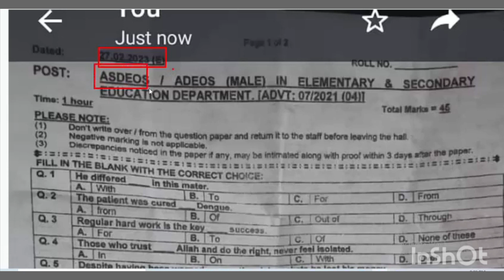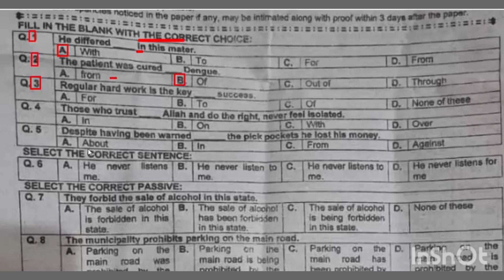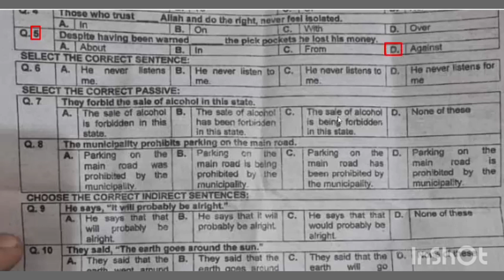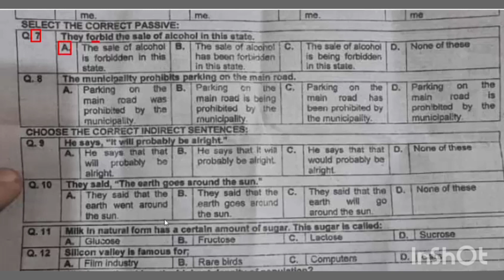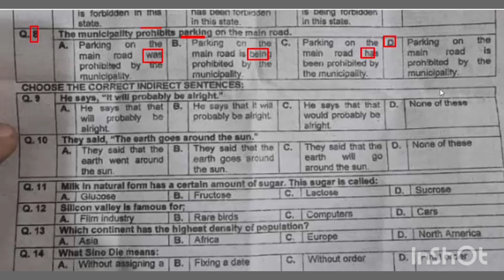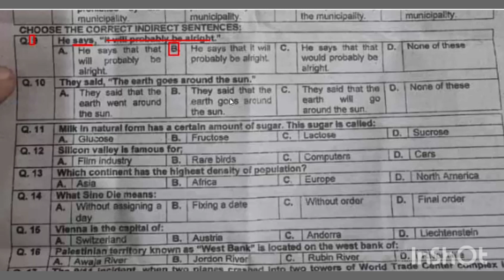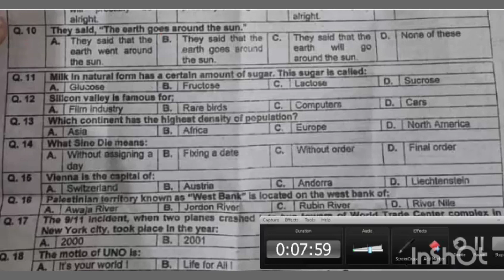KP PSC ASDEOS / ADEOS Male paper 27-02-2023 : Today ASDEOS/ADEOS male KP PSC paper.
He differed ______ in this matter. The patient was cured ______ dengue. Regular hard word is the key _______ success. Those who trust _____ Allah and do the right, never feel isolated. Despite having been warned ________ the pick pockets he lost his money. He never listen to me. They forbid the sale of alcohol in this state. The municipality prohibits parking on the main road. he says it will probably be alright. change into indirect speech they said, the earth goes around the sun. Milk in natural form has a certain amount of sugar. This sugar is called. Mcqs Silicon valley is famous for: mcqs which continent has the highest density of population: mcqs What Sine die means: mcqs   asdeo past paper,asdeo 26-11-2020 paper,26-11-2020 asdeo paper,asdeo paper 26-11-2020,kppsc past papers,ppsc past papers,nts past paper,ots past paper,ppsc past paper,kppsc past paper,k p psc past paper,asdeo past paper kppsc,nts past papers,kppsc asdeo past papers,asdeo paper,ots past papers,kp psc past papers,kp p s c past papers,k p psc past papers,asdeo past papers,male asdeo paper,male asdeo old papers,kppsc asdeo past papers pdf